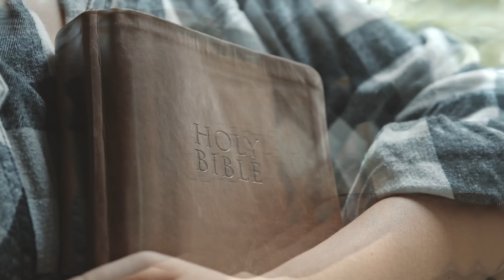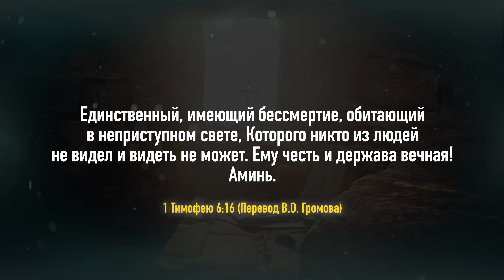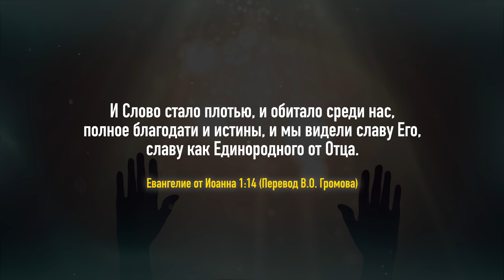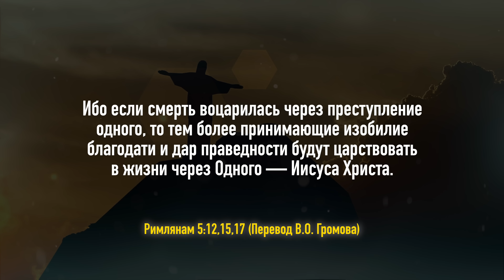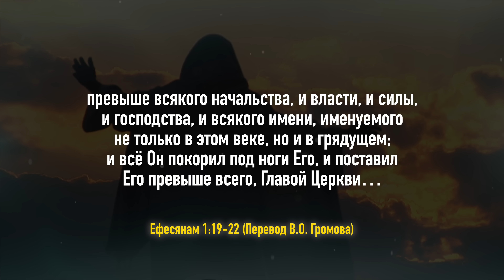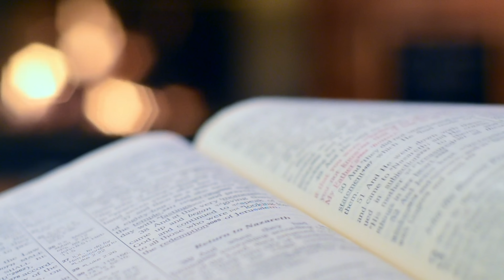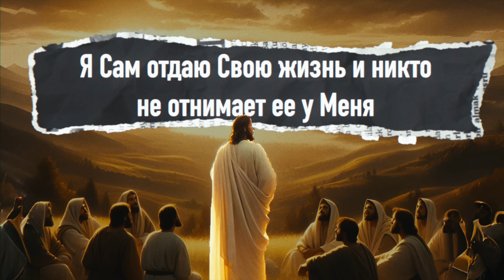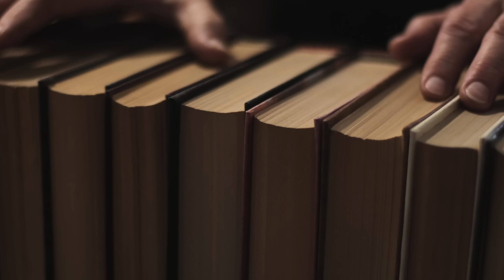ВЕЛИКАЯ ТАЙНА ИИСУСА ХРИСТА